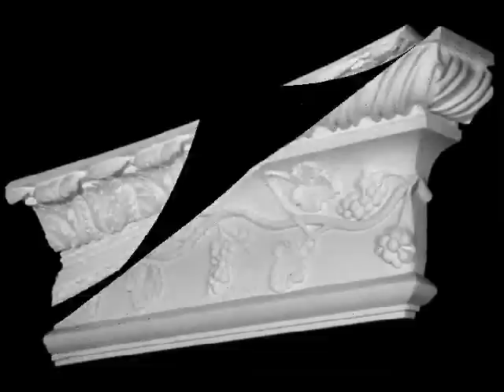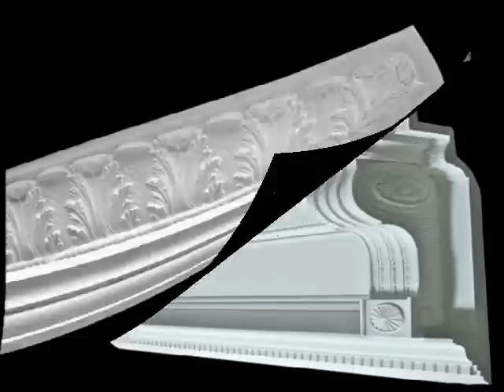Cornice Moulds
Plaster cornice moulding lines the borders of your ceilings, adding value and aesthetic splendour to your rooms.  Here are examples of our cornice mould products.  Feel free to browse through all of our products

Song: Radioactive by Kings of Leon